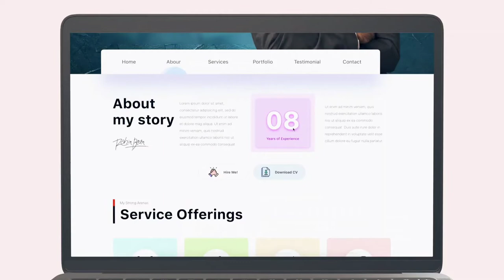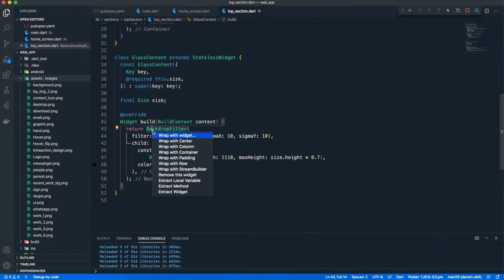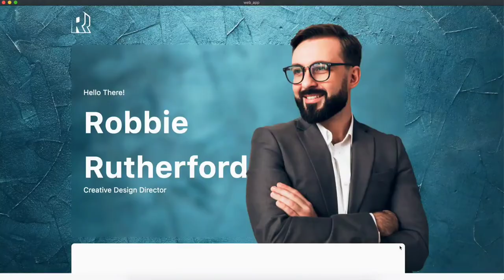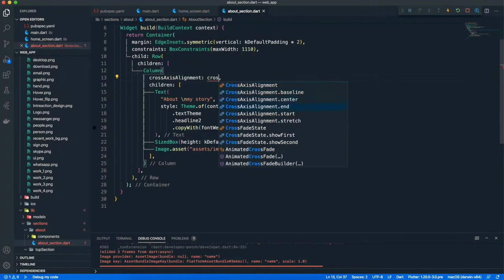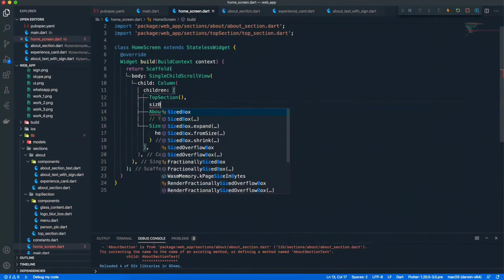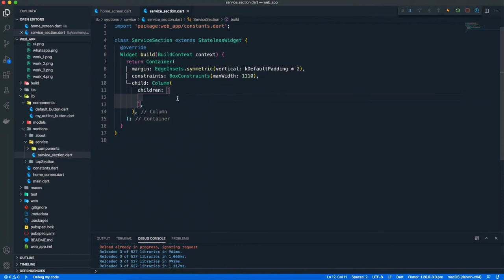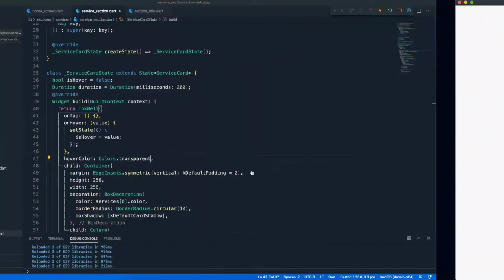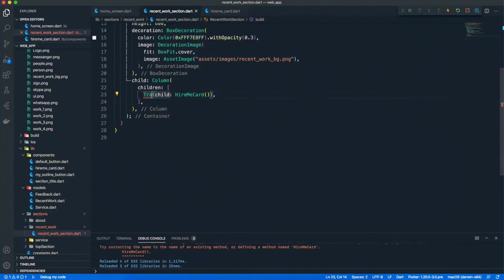How To Make Create A Portfolio Website - Part 1 - Flutter Web - Speed Code | Technical Ansar | 2021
A nice clean Portfolio Website for Designer or developer by using flutter. Which includes almost everything that you want to show. At first, your name and a big picture. Then About section shows more info about you with a cool experience card. Then the list of Services that you offer. It also has a hire me card then it also has a section where it shows some recent work, then what your clients say about you.

Nice Clean Movie info app UI​ using Flutter​
We design two pages one is the home page which has a nice carousel and another one is the movie info page that will help you to design clear interfaces for the movie app faster and easier.

► Timestamps
0:00 #1 COVID-19 App
0:25 #2 Food App
0:45 #3 COVID-19 App
1:12 #4 Login and Signup Page
1:33 #5 Course App

► Timestamps
0:00​ Intro
0:25​ Project setup
2:53​ Product Page
19:20​ Details Page